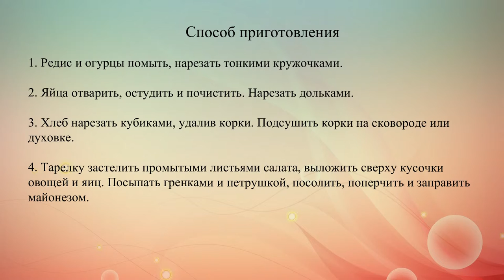Весенний салат из редиса и яиц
Легкий салат из свежих овощей и вареных яиц с гренками.